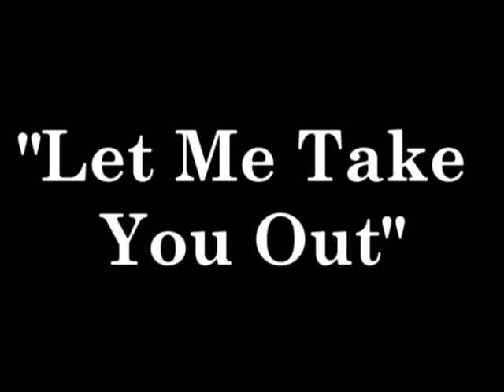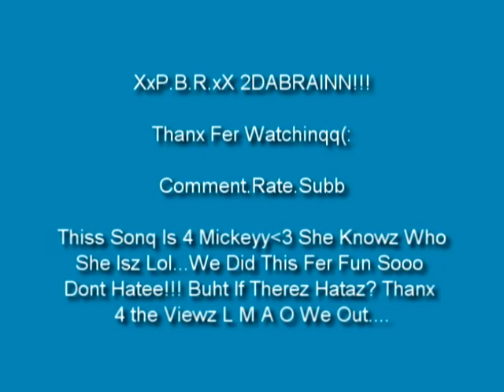Bryan J Ft. Travis Porter- Let Me Take You Out *We Did It For Fun Playboy Rejects!(;